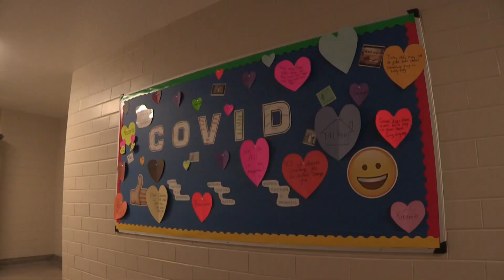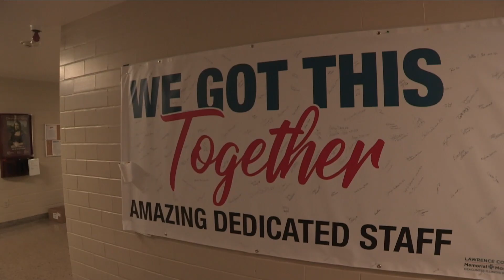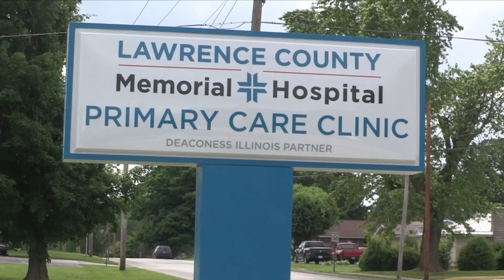GeneAllen- Acute Care Center at Lawrence County Memorial Hospital/deaconess partners.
Changes of services at Primary Care Center at LCMH, Lawrenceville IL